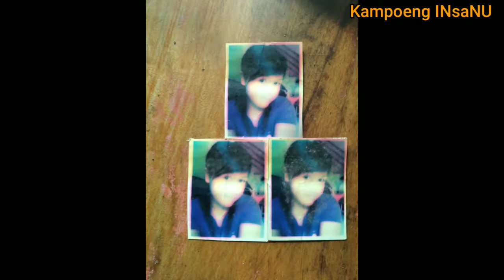Dolan Bengi di Kota Solo